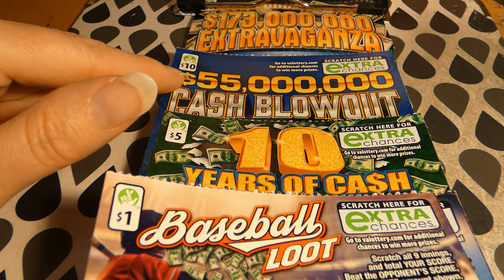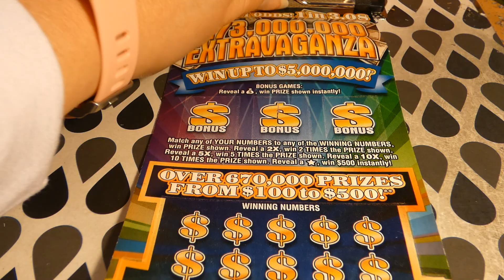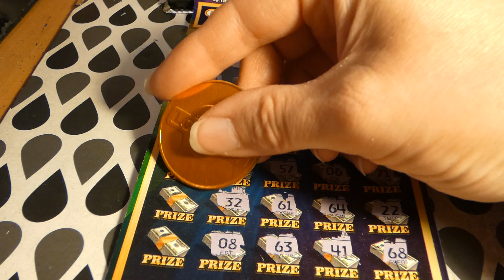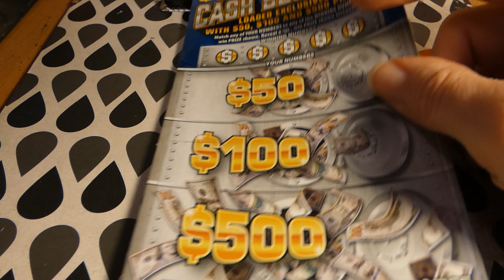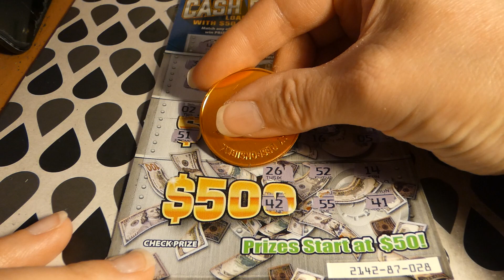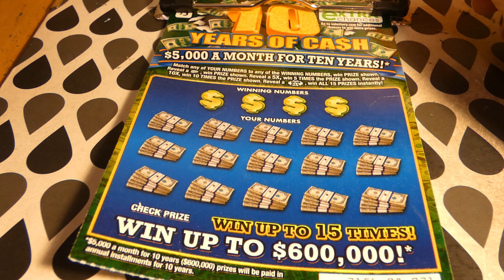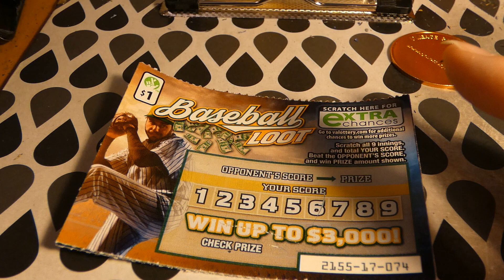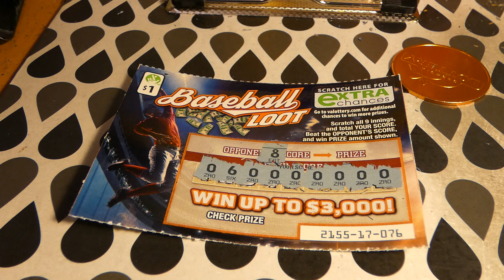New Virginia Lottery Tickets for April 2022 - Sunday Scratch 1068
$173,000,000 Extravaganza, $55,000,000 Cash Blowout, 10 Years of Cash, and Baseball Loot